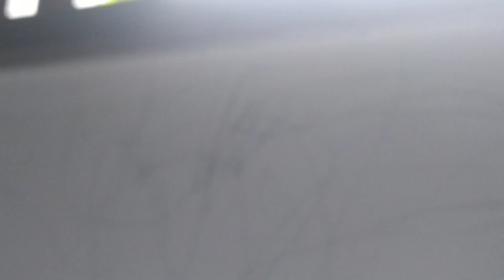COMO LIMPAR PAREDE RISCADA DE CANETA E SOFÁ RISCADO DE CANETA COM MISTURINHA CASEIRA. DA CERTO!!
Dica poderosa pra limpar parede riscada e sofá riscado de caneta.
 com bicarbonato e detergente pra parede e
 bicarbonato, detergente,água, vinagre e álcool pro sofá da certo limpa tudo sem muito esforço 👏👏👏